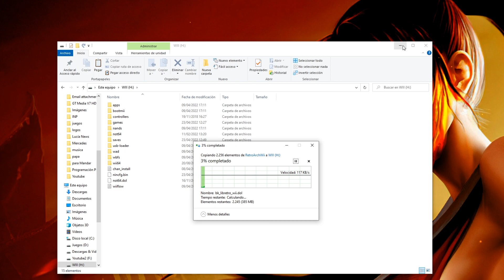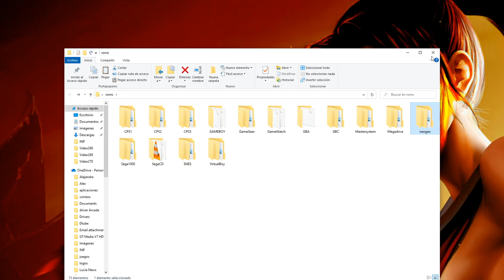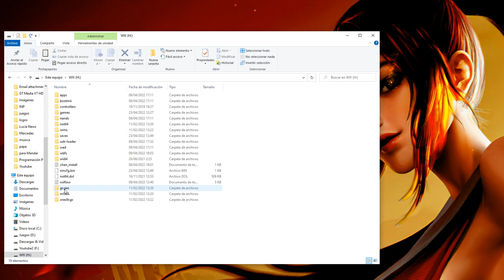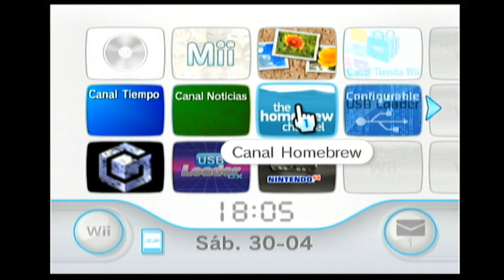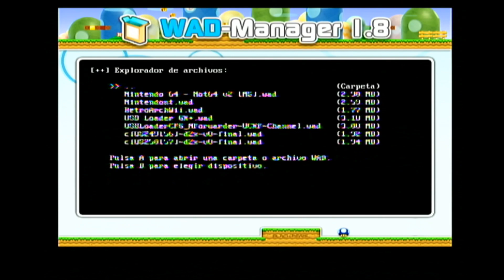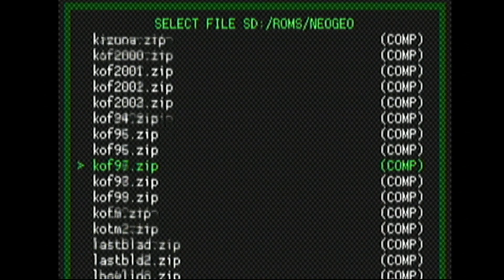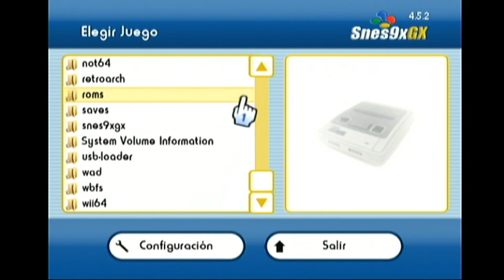🛠️ Como Jugar a CLASICOS con RETROARCH y otros EMULADORES desde WII en la SD 🛠️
En este video vamos a ver como instalar Emuladores & Roms en nuestra Wii para terminarla de maquear y dejarla como un centro de juego brutal gracias a la potencia emuladora que la propia Wii tiene.
Veremos como instalar Retroarch y otros Emuladores :)
Para la realización de este video es necesario tener una Wii con Homebrew Channel instalado, si no sabes como lo puedes ver aquí.